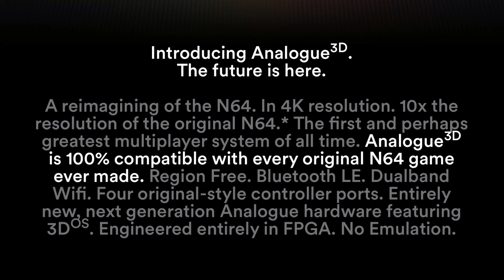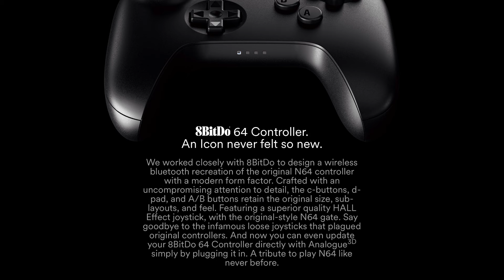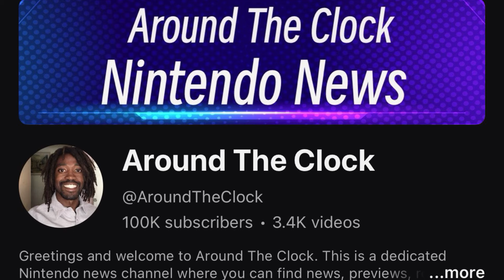A Brand New 4K Compatible Nintendo 64 Console Gets Revealed 👀